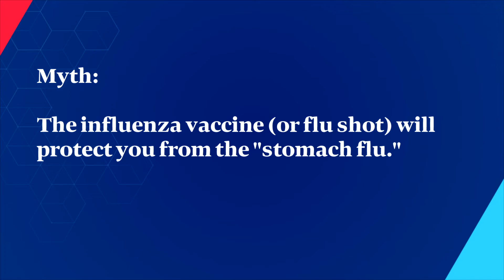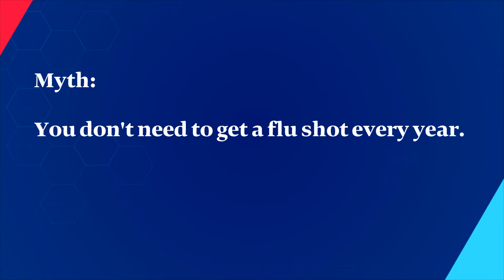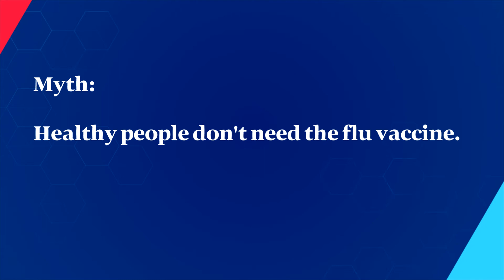Seven Common Flu Myths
UW Health experts want the community to have the facts, here are seven persistent myths about influenza.